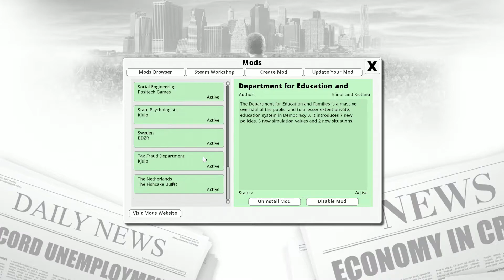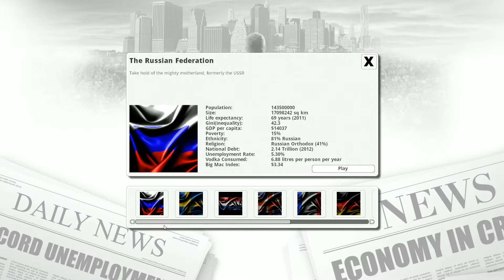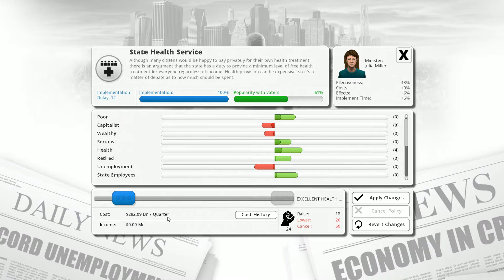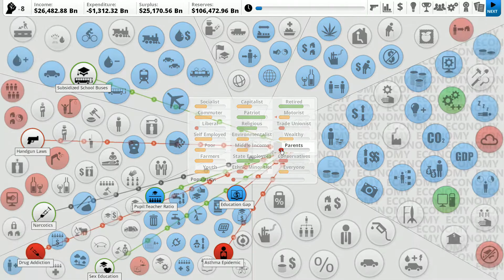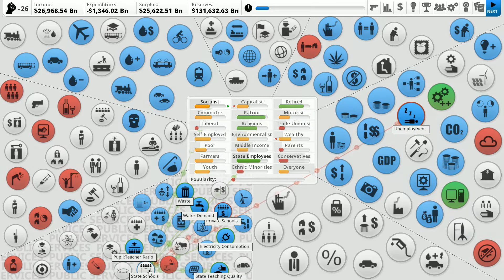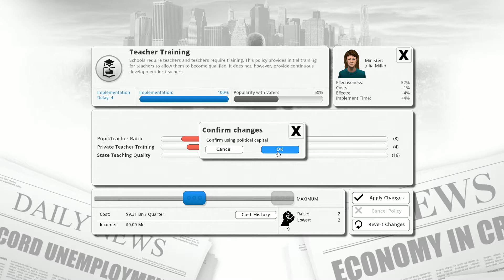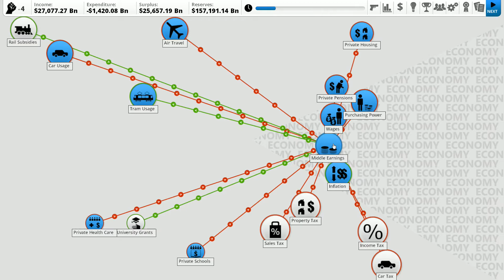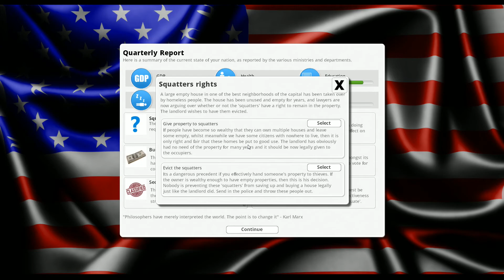Democracy 3: Trump vs. Sanders | Sanders Year 1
Welcome! In this short series I'm going to be exploring a simulated term of office for two of the 2016 US Presidential candidates, Donald Trump and Bernie Sanders. I'm basing my decisions for each candidate off of their published viewpoints, interviews and marketing messages and will do my best to play each fairly based off of that knowledge.

I'll be playing each for a one year term, posting the videos, then waiting a day before recording the next year, so that you can provide feedback if you think I'm making the wrong choices for one of the candidates.

I'm playing with some mods, especially one that allows me to generate some "free" money that will help me implement the candidates policies to the best the game will allow.

Let's see who survives... and thrives.. until 2024!

An entire virtual country
Democracy 3 simulates the motivations, loyalties and desires of everyone in the country. A custom-designed neural network is used to model individual voters, each which varying memberships of voting groups, political parties and pressure groups. Each voters income is modeled, along with their levels of complacency and cynicism. This is the most sophisticated political strategy game ever created.